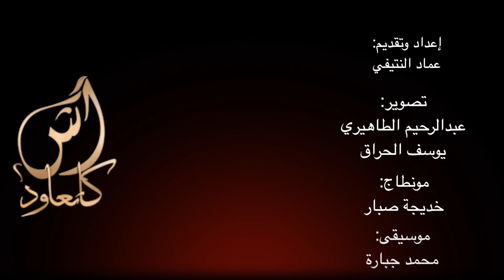Le360.ma • آش كاتعود رضى زهري